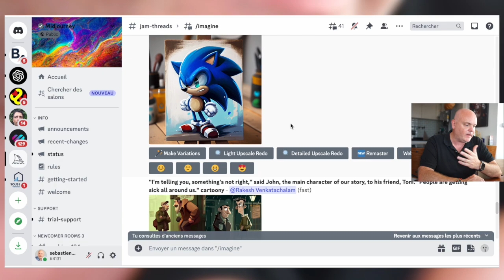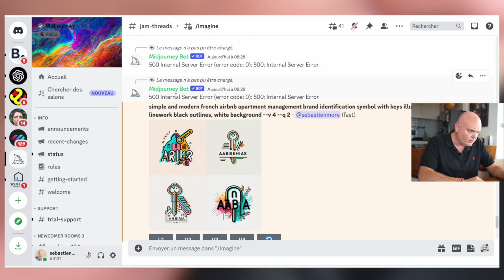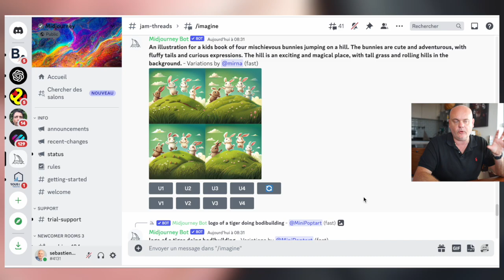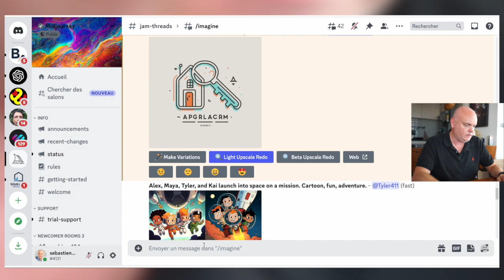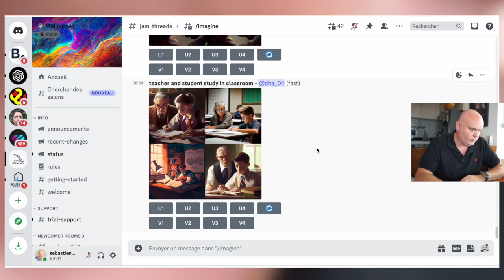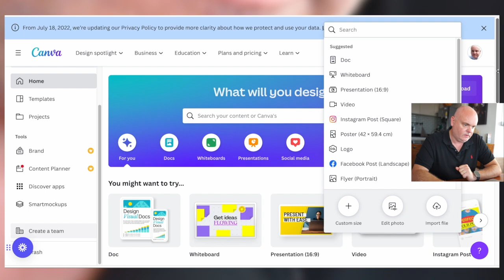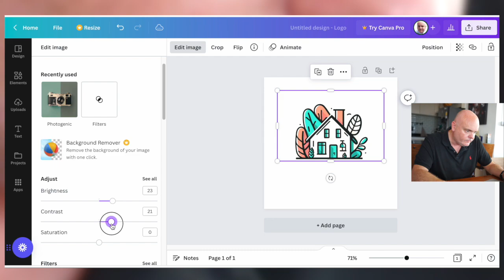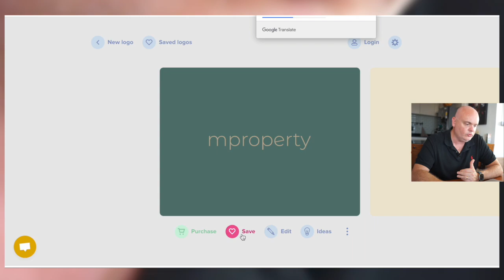Comment utiliser l'intelligence artificielle pour créer un logo professionnel avec MidJourney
Dans cette nouvelle vidéo je vous montre comment créer un logo d'entreprise avec MidJourney. MidJourney est un outil incroyable pour créer des images.

0:00 Introduction
2:15  Générique
2:38 Qu'est ce qu'une Midjourney ?
05:20 Création du logo avec l'IA Midjourney
27:17 Création d'un nom de marque avec Namelix
29:52 Conclusion

Tags de la vidéo

Tags de la chaine